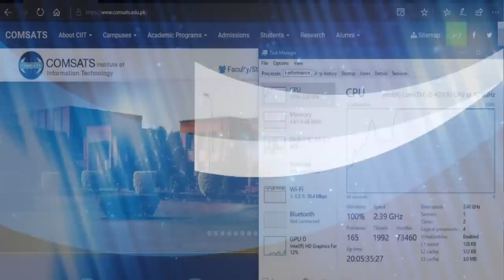Huawei PSmart In Pakistan,Youtube Go,Incubation Center,Galaxy X = S10,TCL U6 | BilalTalks 52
So this is the fifty second episode of bilaltalks in this video we are going to talk about huawei launching P smart which is sort of competing directly with  their honor series also TCL launched U6 UHD TV,Youtube Go is FInally available for pakistani users !